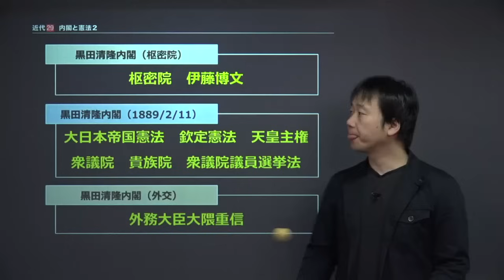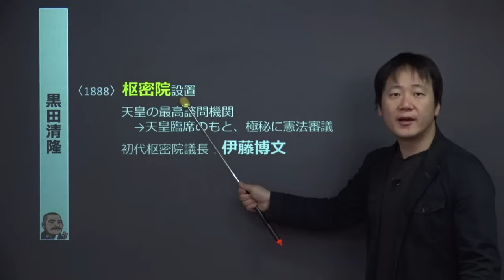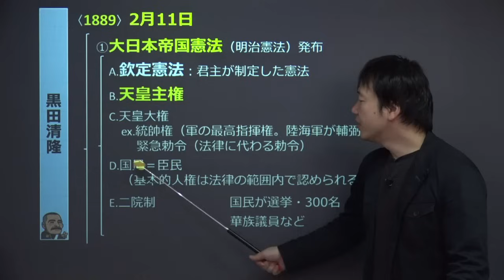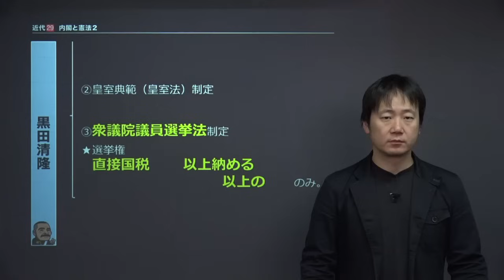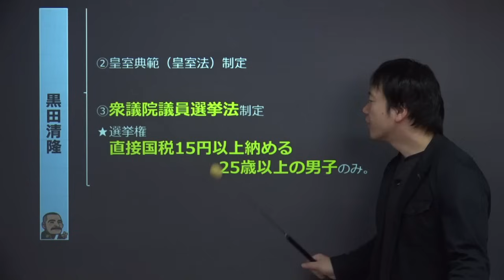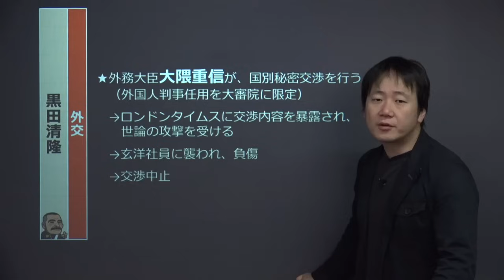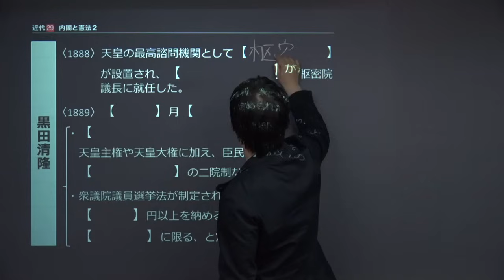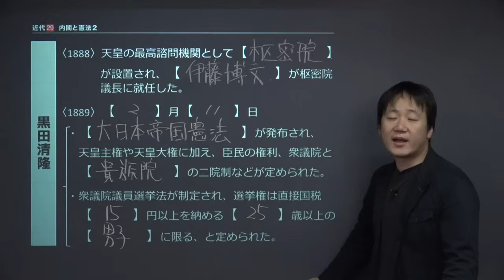【日本史】 近代２９ 内閣と憲法２ （１３分）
この映像授業では「【日本史】　近代２９　内閣と憲法２」が約１３分で学べます。この授業のポイントは「①黒田清隆内閣（枢密院）　②黒田清隆内閣（1889/2/11）　③黒田清隆内閣（外交）」です。映像授業は、【今回のポイント】⇒【ポイント①】⇒【ポイント②】⇒【ポイント③】⇒【今回のまとめ】の順に見てください。